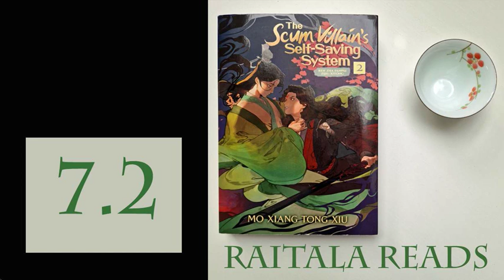raitalareads SVSSS chapt 7, part 2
This is an amateur reading for sharing with fellow-fans. I hope everyone who can will buy the published material and support the author, translators and illustrator.

Higher audio quality MP3 files can be found here, for people who prefer to listen that way.

I am not a native Chinese-speaker. I'm learning Chinese, but I'm aware my pronunciation of Chinese names goes a bit all over the place. I think this will get better as I go along, so I hope you can be patient.

Please be aware that this story is rated 17+ by the publisher.